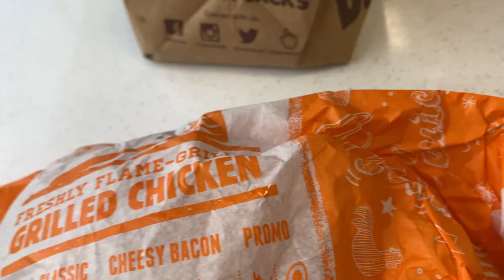YOUNG SUDO HUNGRY JACKS MUKBANG